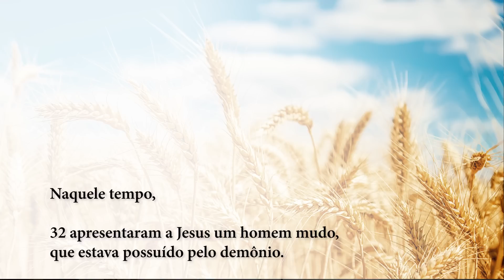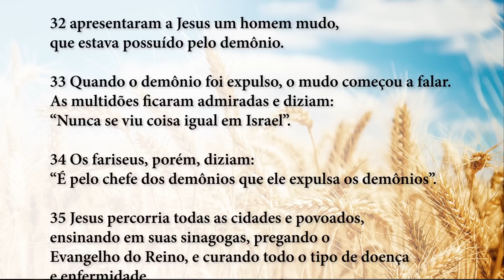Palavra da Salvação, 09/07/2019 com o Padre Rodrigo Vieira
Naquele tempo, 32apresentaram a Jesus um homem mudo, que estava possuído pelo demônio. 33Quando o demônio foi expulso, o mudo começou a falar. As multidões ficaram admiradas e diziam: “Nunca se viu coisa igual em Israel”. 34Os fariseus, porém, diziam: “É pelo chefe dos demônios que ele expulsa os demônios”.

35Jesus percorria todas as cidades e povoados, ensinando em suas sinagogas, pregando o Evangelho do Reino, e curando todo o tipo de doença e enfermidade. 36Vendo Jesus as multidões, compadeceu-se delas, porque estavam cansadas e abatidas, como ovelhas que não têm pastor. Então disse a seus discípulos: 37“A messe é grande, mas os trabalhadores são poucos. 38Pedi pois ao dono da messe que envie trabalhadores para a sua colheita!”